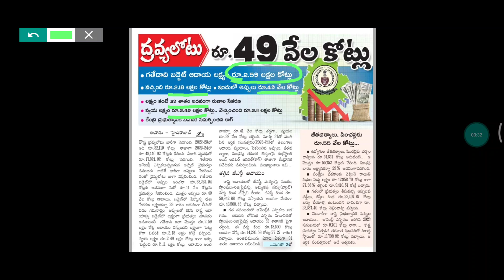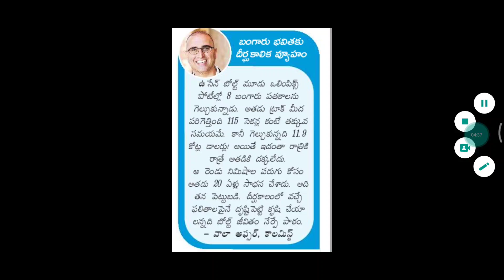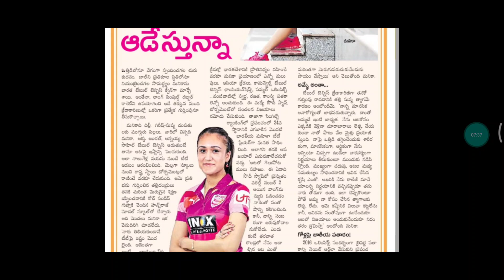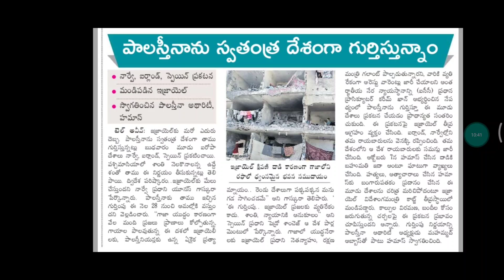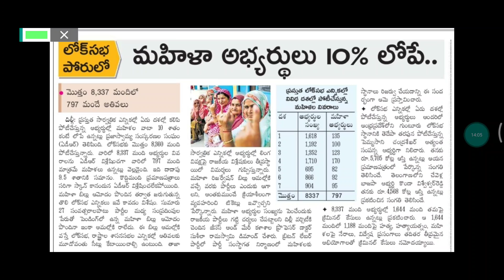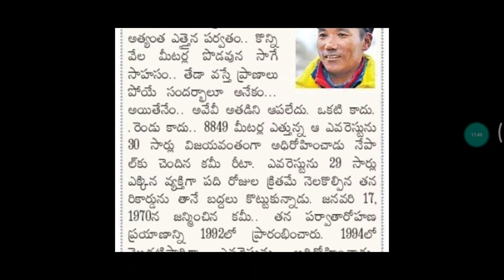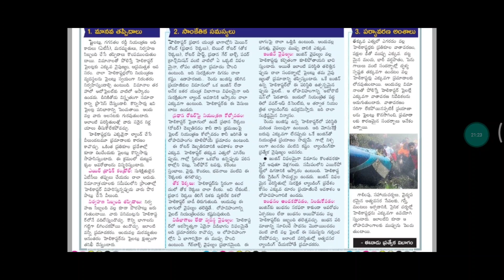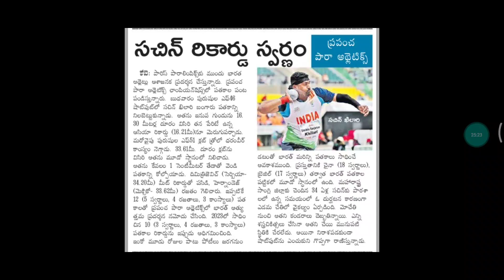Daily Current Affairs 23-5-2024